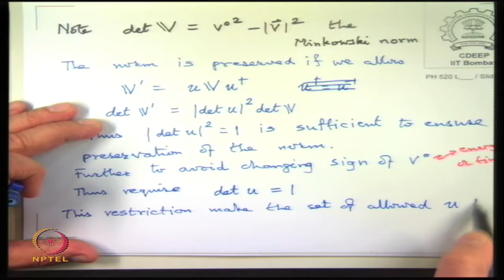Week 11-Lecture 44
Theory of groups for physics applications - Lecture 44: REPRESENTATION OF LORENTZ GROUP AND CLIFFORD ALGEBRA-II